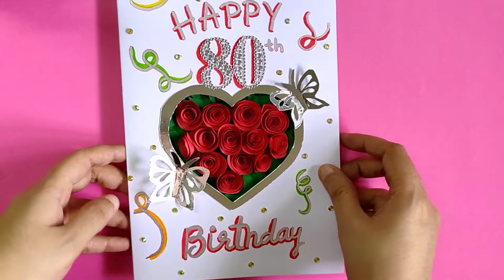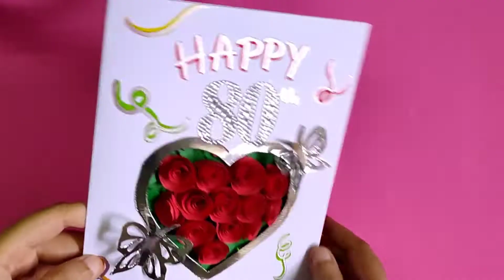Easy Rose-Heart Card | Birthday Card Ideas | Grandpa's Birthday 🤗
Hello! Today we will learn to make a very easy rose heart birthday card. I made it for grandpa's 80th birthday, however, you can make it for anyone😊

Materials Used:
Thick drawing paper
Tinted papers
Mirror paper
Sparkling stones
Outline markers
Brush pens
Glue and scissors

Hope you enjoy this tutorial and your feedback is appreciated!